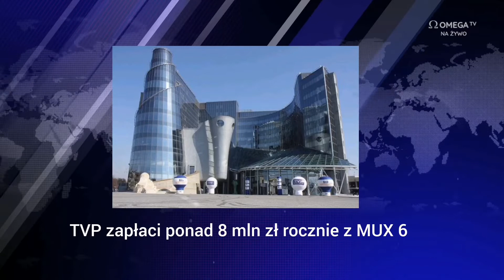NEWS MEDIALNY: MUX 6 DLA TVP i Testowy MUX MWE Networks DVB-T2 w Katowicach